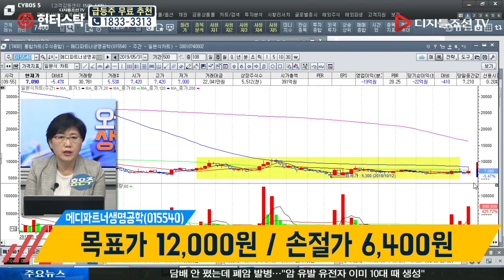홍은주 전문가의 이 종목 튄다! 뛴다_메디파트너생명공학(015540)